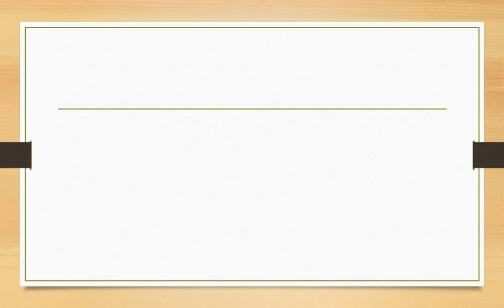Propose meaning in hindi | Propose ka matlab kya hota hai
Dosto Aaj Ki Is Video Me Propose ka hindi meaning kya hota hain aur saath mein Propose ke Do example dekar samjhya hain. Ummeed Hai Aapko Ye Video Bahut Pasand Aayegi

➡Timestamp:
0:00 Propose meaning in hindi
0:08 What is Propose
0:20 Use of Propose in sentence
0:48 Outro